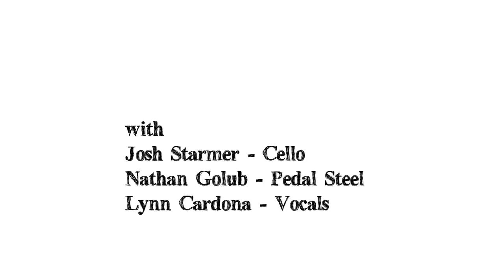A Tribute to Mark Sandman: A Monkeywhale short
Katharine Whalen, William Dawson and Chapel Hill area musicians collaborated on a Mark Sandman cover to contribute to the Mark Sandman project which helps fund music programs and provide musical instruments for inner city children in and around the state of Massachusetts.  This video was included as part of the compilation.  Shot, Produced and Edited Monkeywhale Productions.

Recorded at Studio M.